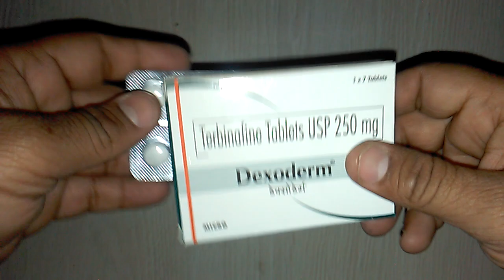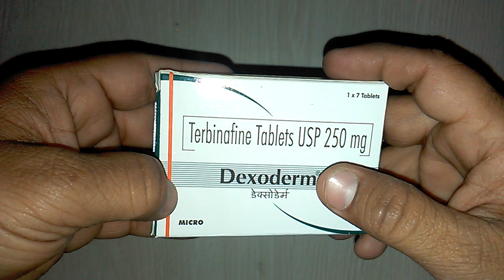Dexoderm Tablet review सबसे ज्यादा इस्तेमाल की जाने वाली की anti fungal tablet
Terbinafine belongs to a group of medicines called antifungal drugs. Terbinafine tablets are used for the treatment of fungal infections of:

The groin area.
The skin (ring worm).
Toe and finger nails (yellow, opaque and thickened nails).
The feet (athlete’s foot).
The active substance is dexoderm tablets as terbinafine hydrochloride. Each tablet contains 250mg of the active substance. onlinemedicine,medicine,ayurveda,ayurved ,Ayurvedic Instagram id vijaylahore4262